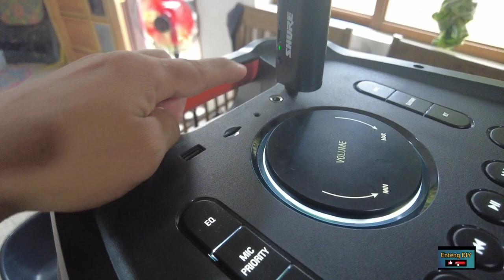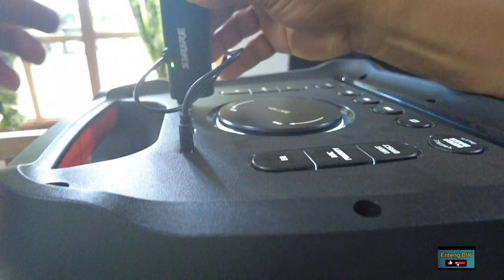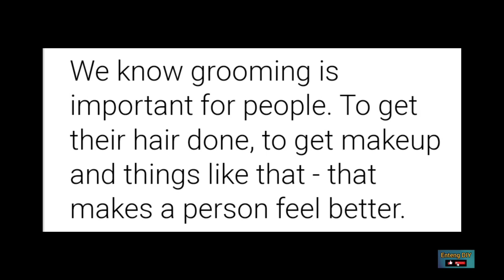2 senior dini I Y ni enteng,karaoke repair guds na..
We know grooming is important for people. To get their hair done, to get makeup and things like that - that makes a person feel better.